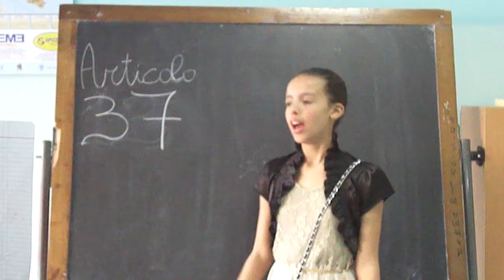Costituzione italiana: articolo 37 - Istituto Comprensivo "G. Pascoli" Villapiana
Istituto Comprensivo "G. Pascoli" Villapiana (Cosenza). Anno scolastico 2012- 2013.
Gli alunni delle classi I A e B, II A, B e C della Scuola Secondaria di Primo Grado "interpretato" gli articoli della Costituzione italiana. Nel sito della scuola sono presenti i loro lavori tra i quali quelli relativi al progetto "Giovani e Legalità".